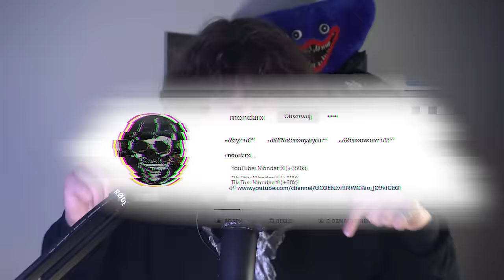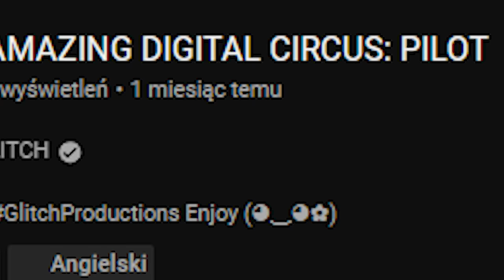WYJAŚNIENIE FABUŁY THE AMAZING DIGITAL CIRCUS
Caine jest sus

Muzyka w tle:
-GLITCH

Teorie omawiane pod koniec pochodzą z:
- The Film Theorists